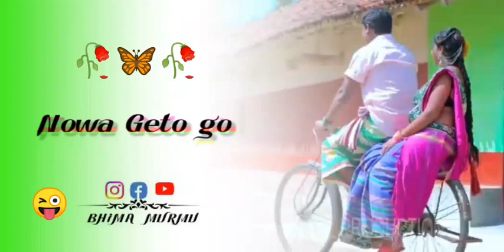Nawa geto go||🥀Santali status 🥀🥀video 2022🥀